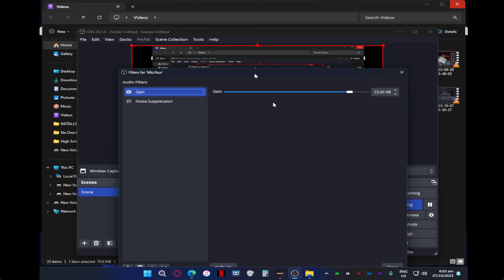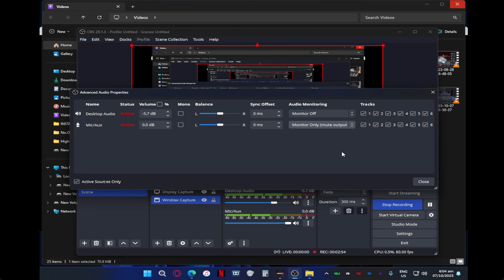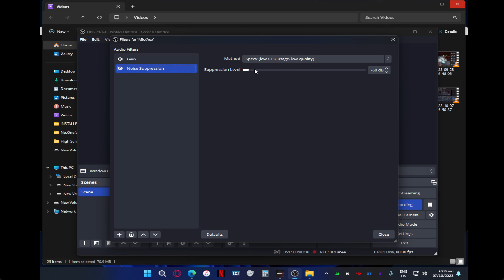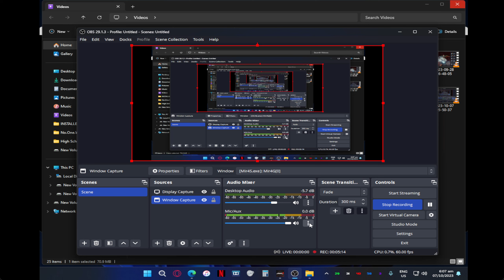How to Fix Low Mic Volume in OBS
How to Fix Low Mic Volume on OBS

Wazaap!!! Welcome Back To my Channel want to share with you guys my simple and fast but very useful mic setup without having any software or hardware at all, just OBS and a simple configuration.

PC SPECS!
Core i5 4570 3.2Ghz 4th GEN
16GB RAM (4x4GB) DDR3 1600Mhz
AISURIX RX 580 2048SP 8GB GDDR5
YGT Mid Tower Tempered Glass White
Korean 700 watts (80 plus Platinum)